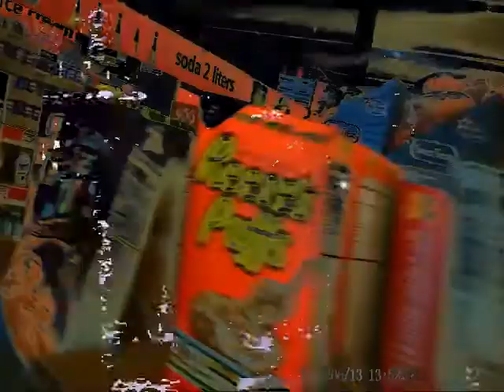2 stories of the second breat halt as Stupid as empty